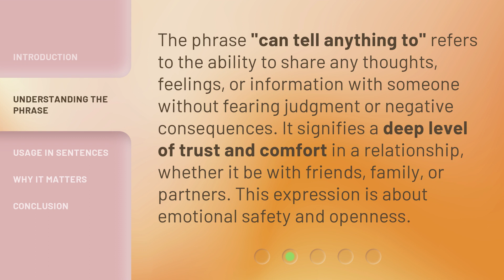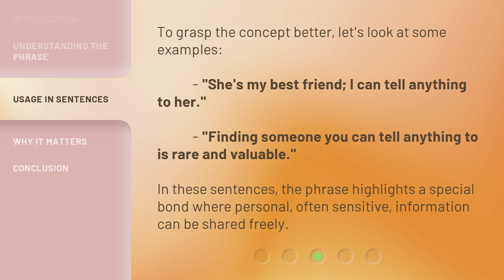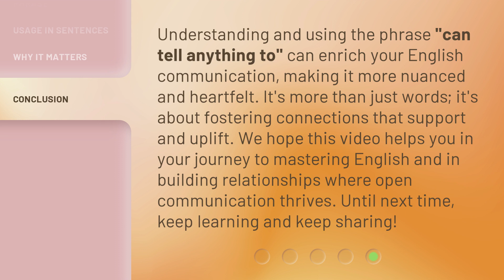Unlocking Communication: "Can Tell Anything To" Explained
Unlocking Communication: The Power of 'Can Tell Anything To' • Discover the key to effective communication and building trust with the 'Can Tell Anything To' approach. Learn how this simple concept can transform your relationships and conversations.

00:00 • Introduction - Unlocking Communication: "Can Tell Anything To" Explained
00:34 • Understanding the Phrase
01:02 • Usage in Sentences
01:24 • Why It Matters